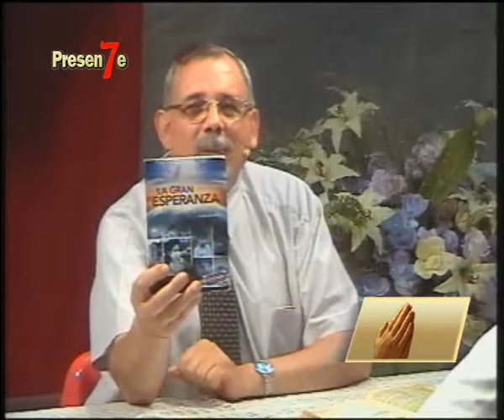Intercesora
Repaso de la Lección de Escuela Sabática N°06: "Victoria sobre las fuezas del mal" (Rom. 8:37) con el invitado: Pr. Jorge Iuorno. Repaso general de la Lección de Escuela Sabática, Oración Intercesora y Testimonios Misioneros. Conducción Gral.: Mag. y Pr. Ricardo Gómez - Distrital de Libertador San Martín II.
La oración que mejor refleja el amor de Dios es la oración intercesora. Es la oración por excelencia del Sumo Sacerdote que tenemos en el cielo. Desde este espacio apelamos a implementar esta sana costumbre de interceder por nuestros hermanos en la fe.